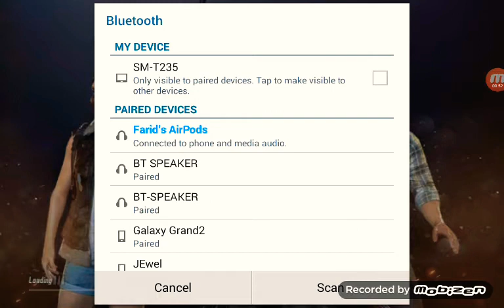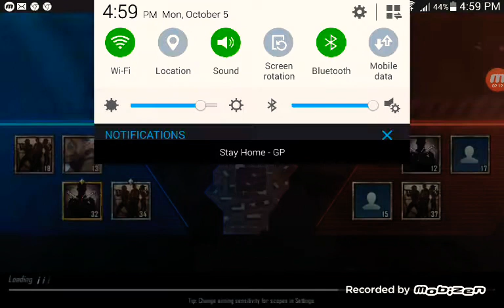(KING AYAN GAMER ) PLAY UNKNOWN BATTLE GROUND LITE . MATCH TYPE : (TDM) TEAM DEATH MATCH.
Hi guys ,

welcome to my another vlog .todays video I am gonna play TDM of PUBG MOBILE LITE. have fun by watching this